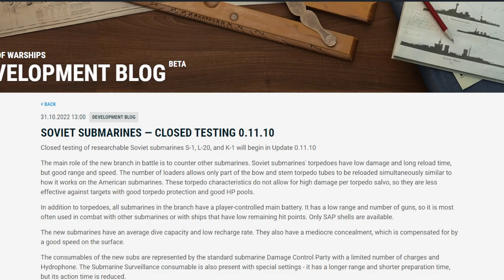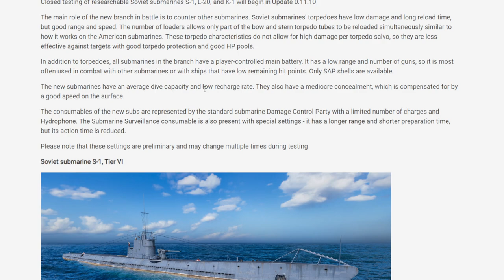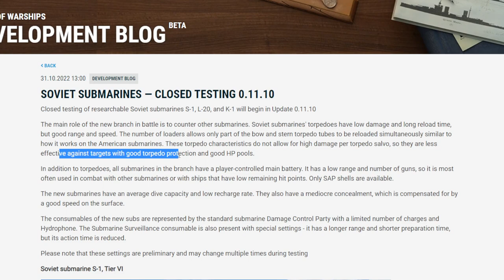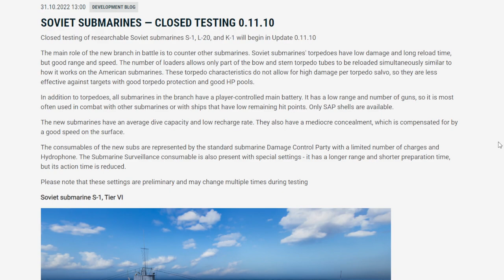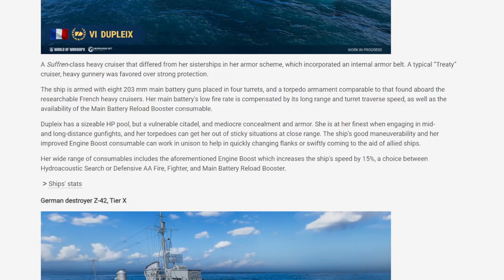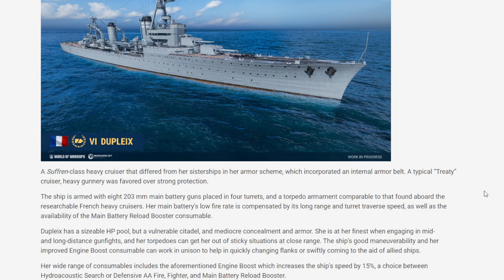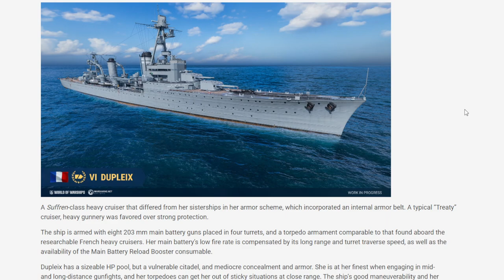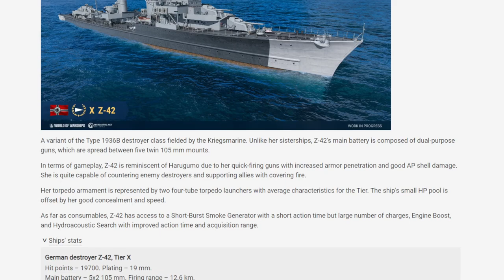WoWs NEWS - Radzieckie Suby i nowe premki